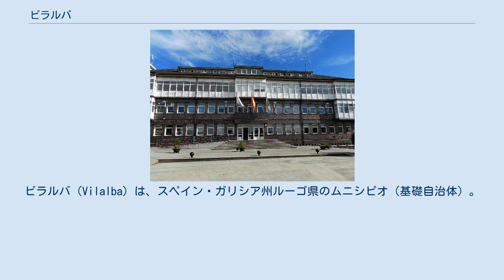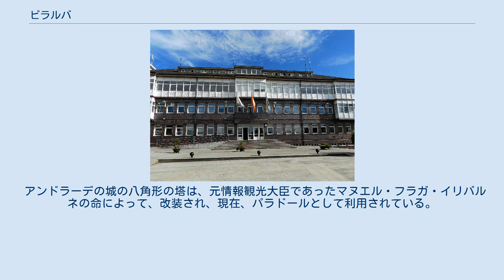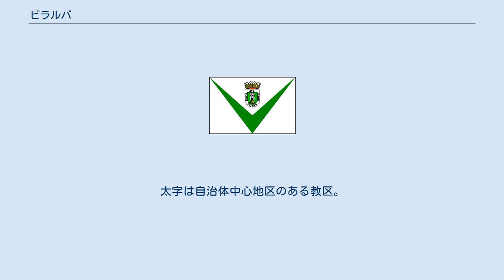ビラルバ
ビラルバ（Vilalba）は、スペイン・ガリシア州ルーゴ県のムニシピオ（基礎自治体）。
コマルカ・ダ・テーラ・チャに属し、その中心自治体である。
2012年の人口は（2009年：15,437人、2007年：15,358人）で市街地にその3分の1以上が住む。
ビラルバはコマルカ内で最大の人口を有し、県内でもビベイロに次いで4番目の人口規模である。
面積は379.4km²で人口密度は39.8人/km²。
ガリシア州でア・フォンサグラーダについで2番目に広い自治体である。
住民呼称はvilalbés/-esa。
カスティーリャ語による表記はVillalba（ビジャルバ）。
 ビラルバには考古学的、文化的な史跡文化財が数多く存在し、ガリシア州内でも、多くのカストロが残されている。
その中でもゴンダイスケとベレサールのものはよく知られている。
また、他には現在パラドールになっている、ビラルバ城の塔がある。
 ビラルバはルーゴ県の北西部に位置し、コマルカ・ダ・テーラ・チャに属する。
北はムーラスと、東はアバディンとコスペイトと、南はベゴンテとギティリスと、西はシェルマーデの各自治体と接する。
自治体中心地区はビラルバ教区のビラルバ地区。
 ビラルバはビラルバ司法管轄区に属し、同管轄区の中心自治体である。
 現在の自治体ビラルバについての言及で最初のものは、6世紀のものである。
サンタ・マリーア・デ・モンテネグロという村が、同名の一族の保護のもとにあるとの言及が残されている。
8世紀には、火災によって、完全に破壊された。
12世紀に、ビラレンテという名前で再び登場、アンドラーデ一族と結びついていた。
15世紀、1431年城はイルマンディーニョの反乱によって破壊される。
後に、ヌーノ・フレイレ・デ・アンドラーデは住民に城を再建するよう命じた。
1467年、アフォンソ・デ・ランソス、ペドロ・デ・オソリオ、ディエゴ・デ・レモスらによって率いられた2回目のイルマンディーニョの反乱で、民衆軍はモエーチェを除き、すべてのアンドラーデ一族の城を落城させた。
 アンドラーデの城の八角形の塔は、元情報観光大臣であったマヌエル・フラガ・イリバルネの命によって、改装され、現在、パラドールとして利用されている。
 自治体首長はガリシア国民党（PPdeG）のヘラルド・クリアード・ギサン（Gerardo Criado Guizán）、自治体評議員はガリシア国民党：10、ガリシア社会党（PSdeG-PSOE）：5、ガリシア民族主義ブロック（BNG）：2となっている（2011年5月22日の自治体選挙結果、得票順）。
 ビラルバは30の教区に分けられる。